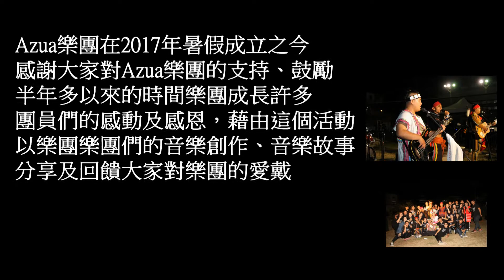2018.4.25 Azua樂團音樂故事分享會🎵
好棒的原住民同學   聆聽創作真是感動😇